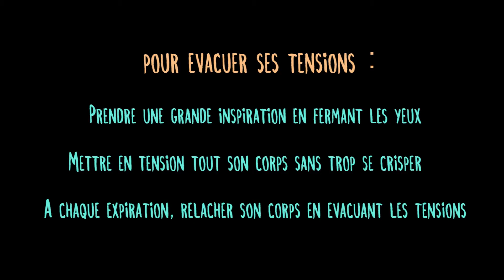Les bons gestes - Evacuer ses tensions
Intervenant : Mathieu Guelou